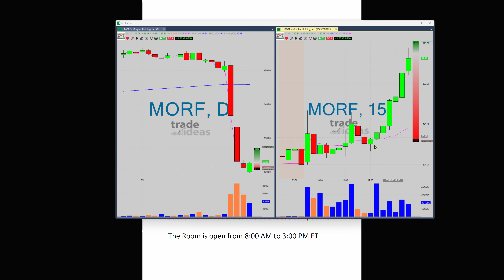MORF - What Makes This Trade Great!!